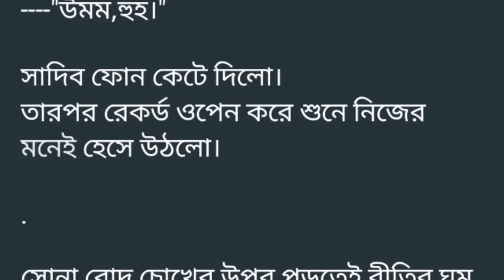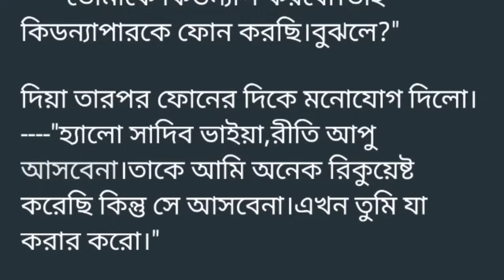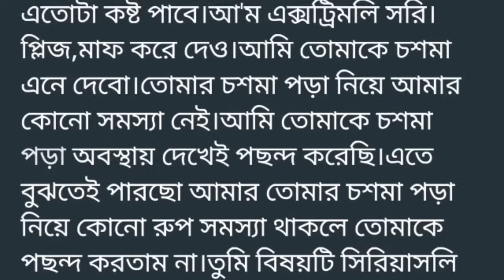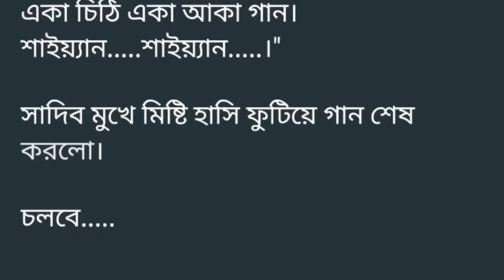গোধূলি_বেলায়_প্রেম||৬ষ্ঠ অংশ||পাঁচ তলা একটা বাড়ির গেটের সামনে কালো রংয়ের একটা গাড়ি এসে থামলো।